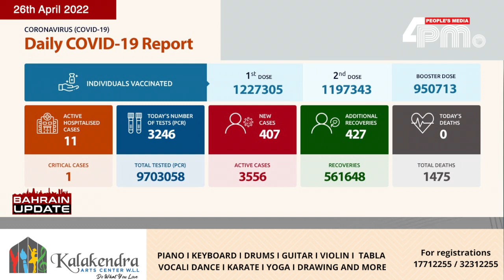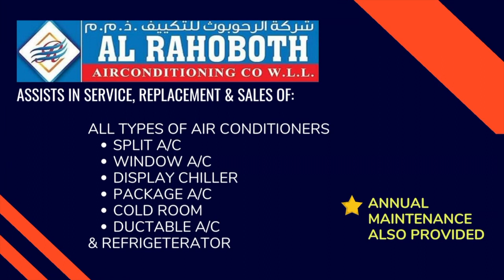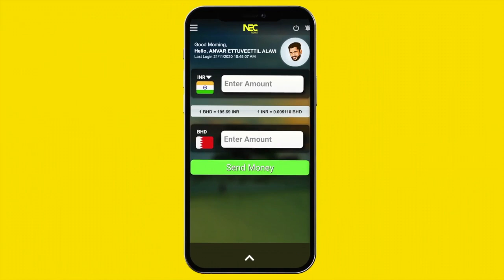BAHRAIN UPDATE 26th April 2022